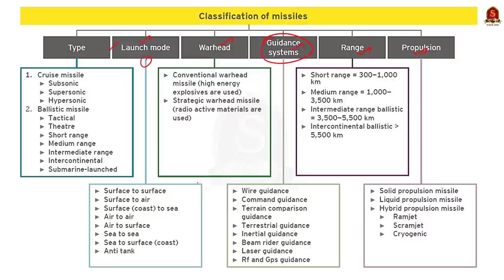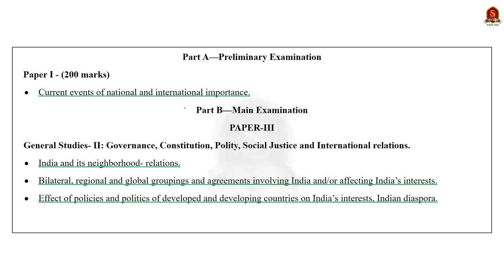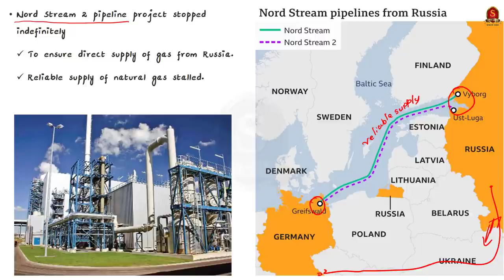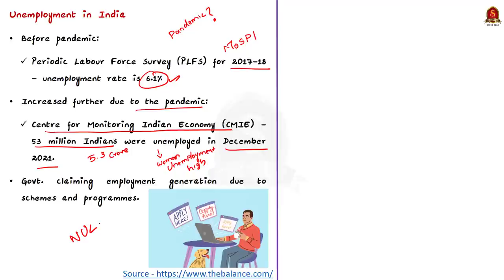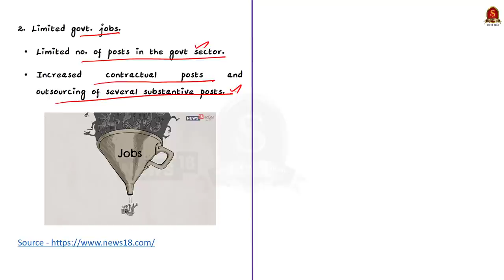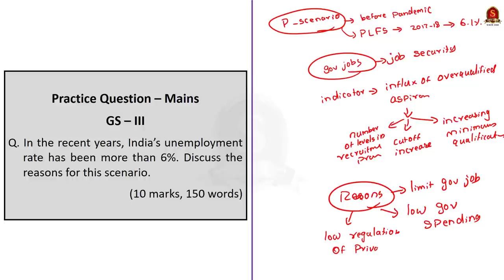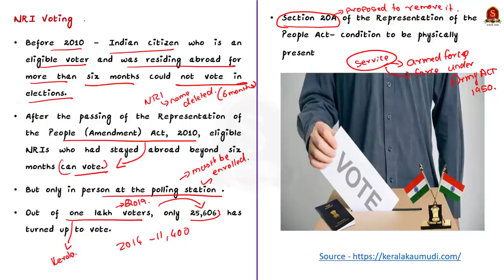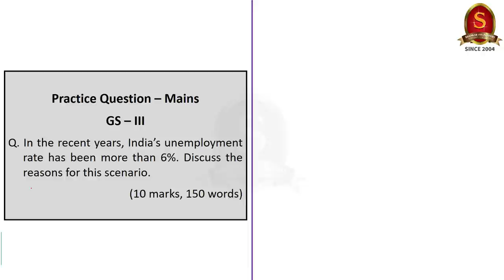The Hindu Daily News Analysis || 28th March 2022 || UPSC Current Affairs ||Prelims'22 & Mains'22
Time Stamping
►►Introduction - 00:00
►►List of Topics – 00:09
1. India test-fires two surface-to-air missiles - 00:14
2. U.S cuts a deal with the EU vis-a-vis LNG (Text & Context) - 06:26
3. The era of an unemployed India (Editorial) - 13:37
4. The move to ease voting for overseas citizens (Text & Context) - 25:40
5. Prelims Practice Questions - 31:34
6. Mains Practice Question - 35:17

Important topics such as Nordstream2 MRSAM Unemployment NRIvoting ETPBS are vividly discussed in UPSC Civil Services Exam Perspective in this video, with a special Practice cum Revision session in the end.